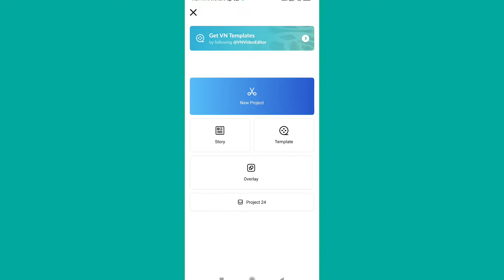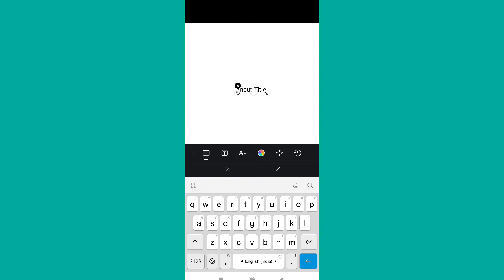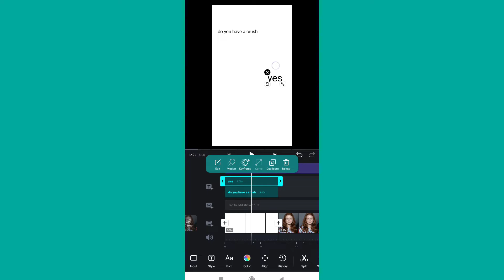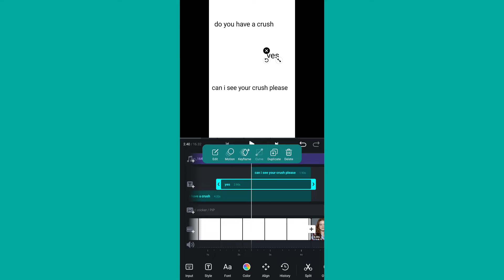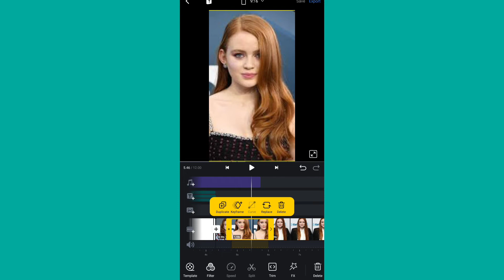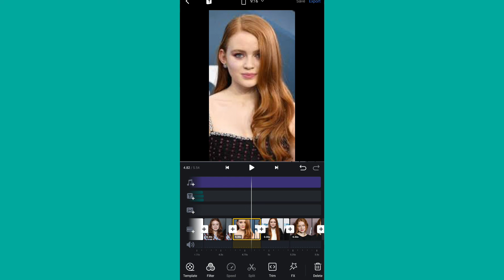how to make do you have a crush reel editing | do you have a crush reel tutorial | insta trend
Ummed karta hu ki aapko ye video bahut accha laga hoga

topics -

TAGS 👇🏻

blushkookxoriginalaudio

blushkookxoriginalaudioreel

blushkookxoriginalaudioreelediting

blushkookxoriginalaudioreeltutorial

doyouhaveacrush

doyouhaveacrushreel

doyouhaveacrushtrend

shorts

all famous tiktok stars

do you have a crush reel editing

do you have a crush trend editing

doyouhaveacrushreeltutorial

doyouhaveacrushtrendtutorial

tiktok songs

cycling music

music for cycling

music for cyclist

cycling music mix

cycling music remix